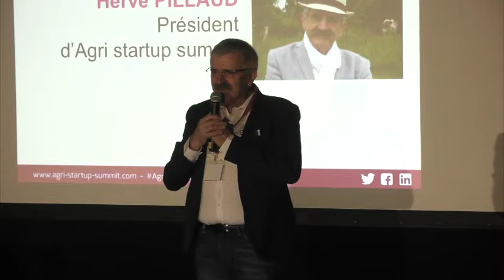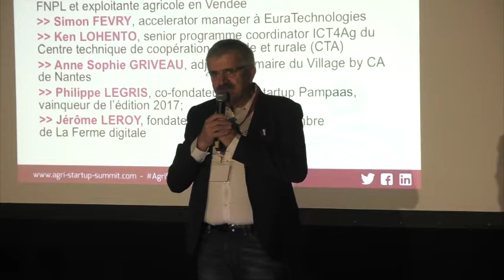Inauguration concours AgriStartupSummit 2018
Hervé Pillaud lance le top départ d'AgriStartupSummit édition 2018 !